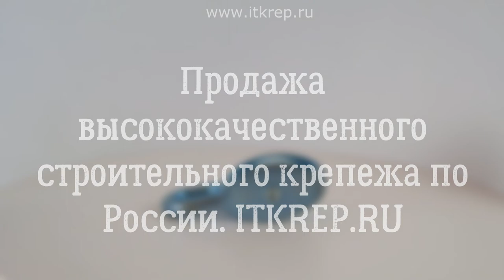Блок одинарный с пластиковым диском